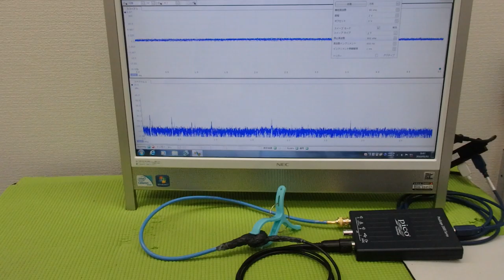メガヘルツの超音波発振制御技術 ultrasonic-labo